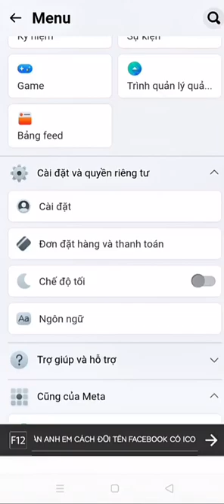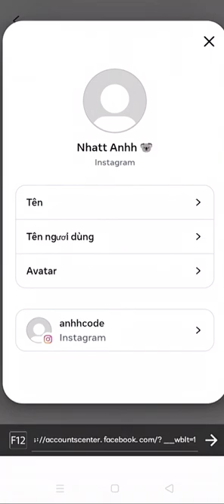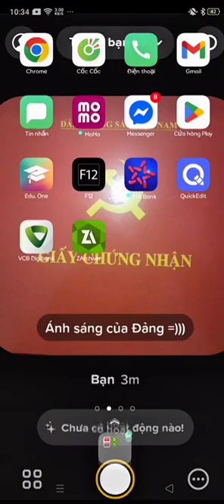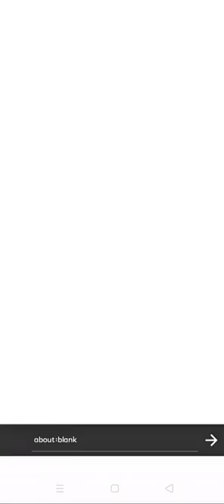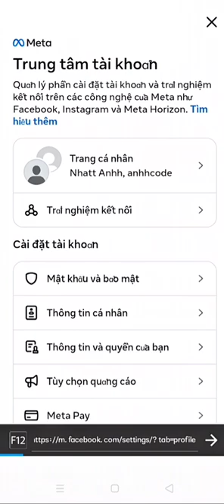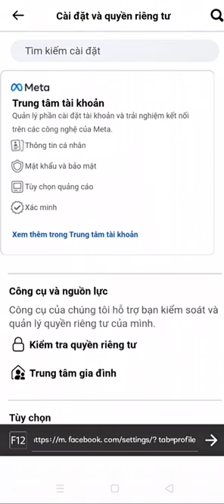ANH CODE | HƯỚNG DẪN ĐỔI TÊN FACEBOOk CÓ ICON 2025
DỊCH VỤ ANH CODE
LINK CODE DƯỚI BÌNH LUẬN
DỊCH VỤ HƯỚNG ĐỔI TÊN FACEBOOK CÓ KÝ TỰ ICON CHO ANH EM
CHỈ CẦN DÙNG APP F12 LÀ CÓ THỂ ĐỔI ĐƯỢC
NHỚ CHO ADMIN XIN MỘT LIKE VÀ 1 SUB
NHA